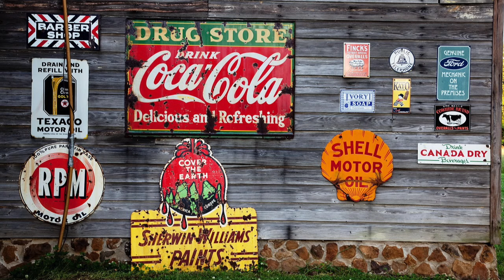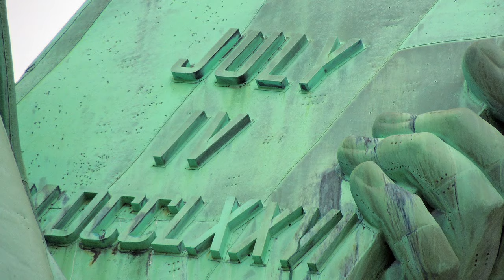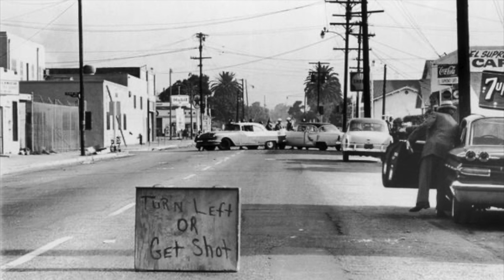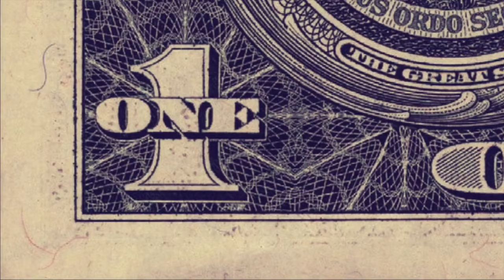Dreamland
The working title of this song was 'Looking For America', yet I changed it at the last minute since 'Dreamland' seemed more appropriate. This one is an interesting look at the one country everyone on the planet wishes to either visit or live.
Music by me, visuals and photos by Pexels, Pixabay and Envato Elements.